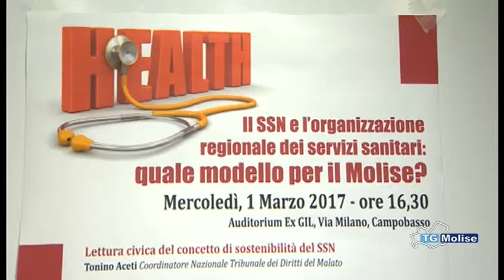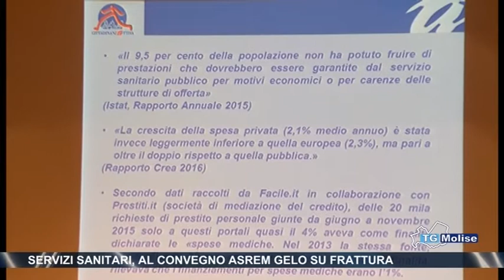Servizi sanitari, al convegno ASREM gelo su Frattura